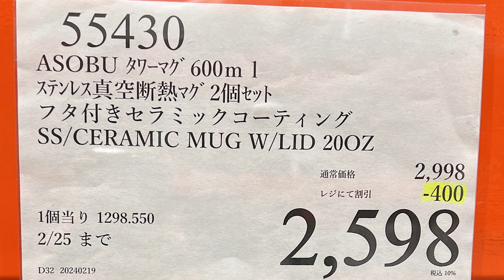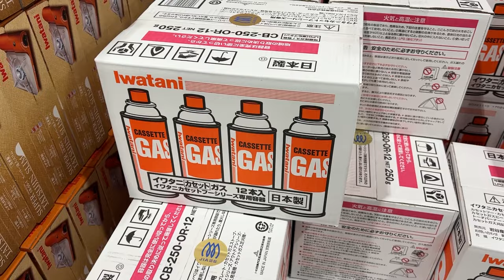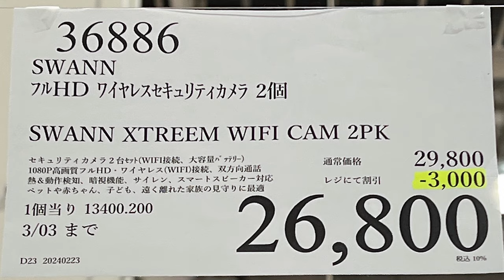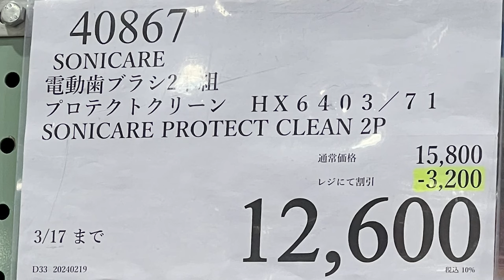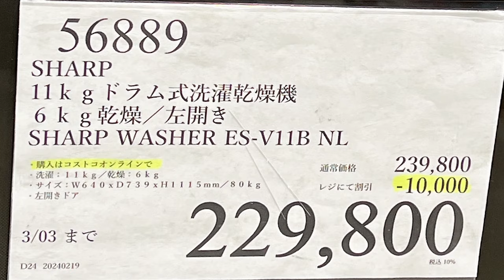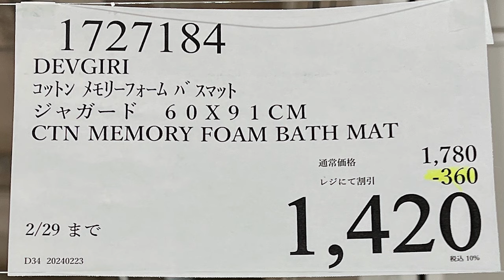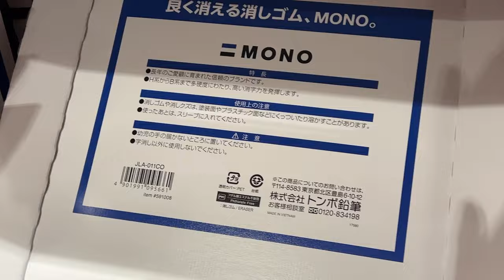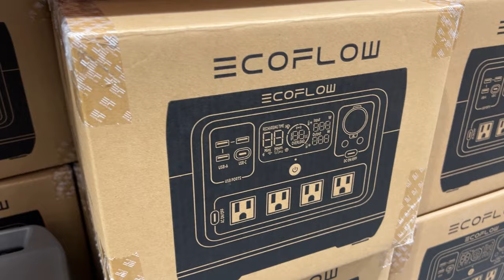【コストコセール情報】02月4週目-週末-後編 食品 生活用品 パン 肉 お菓子 キャンプ キッチン おすすめ 最新 クーポン 購入品